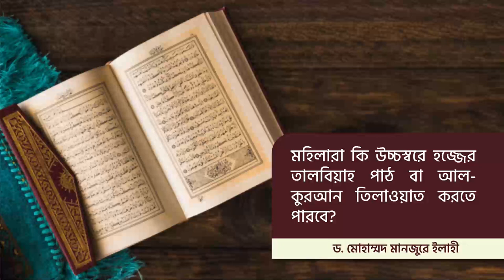মহিলারা কি উচ্চস্বরে হজ্জের তালবিয়াহ পাঠ বা আল কুরআন তিলাওয়াত করতে পারবে?